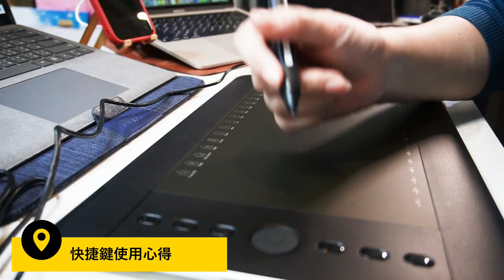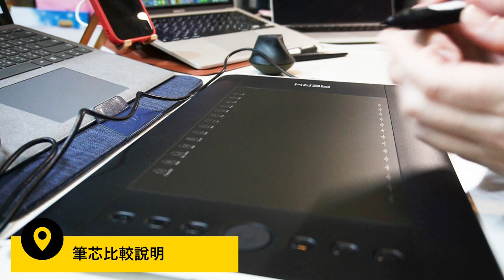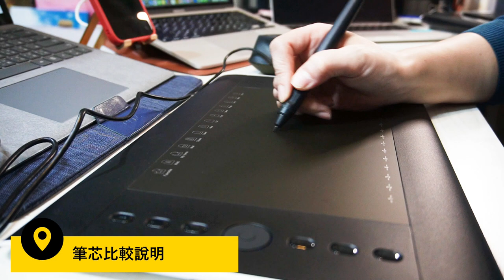AERY十方機繪圖板-燕秋老師開箱評測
如果正在尋找
-可放在定點使用且使用舒服的繪圖板
-快捷鍵多且方便設定
-筆芯永久免費更換
-猶如紙張書寫般的觸感
請聽一下燕秋老師介紹P90和十方機貼心符合人體工學的細節

十方機 美學繪圖板 搭"雙"橡皮擦感壓筆（極致灰）

00:00 AERY十方機繪圖板
01:14 亮點01-超多快捷鍵
02:12 外觀介紹
02:40 配件說明
02:53 亮點02-不倒翁筆插
04:53 手寫筆使用心得
07:19 快捷鍵使用心得
08:02 亮點03-具有磨擦感的書寫區
08:48 亮點04-筆芯比較說明
09:45 亮點05-板子邊緣更適手臂靠放
10:45 結論